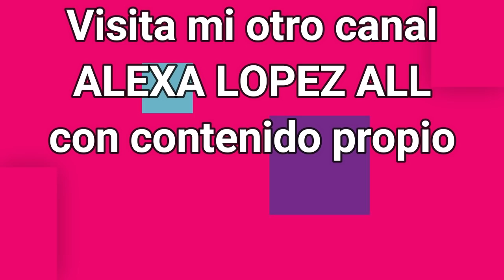NARRACIONES MEXICANAS que le DIERON la VUELTA al MUNDO 🌎 - COLOMBIANA REACCIONA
Reacciono a las narraciones del comentarista de futbol Christian Martinoli y como estas le dieron vuelta al mundo por su particularidad.